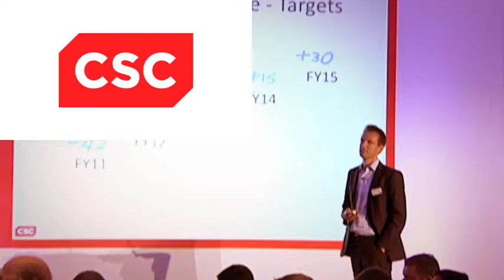CSC Brand Film